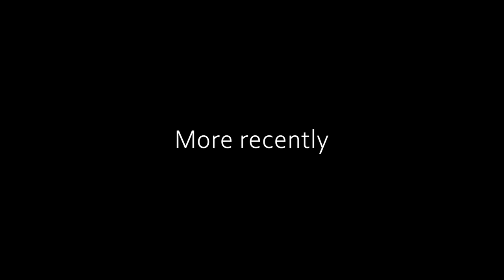72 HOURS IN MILAN